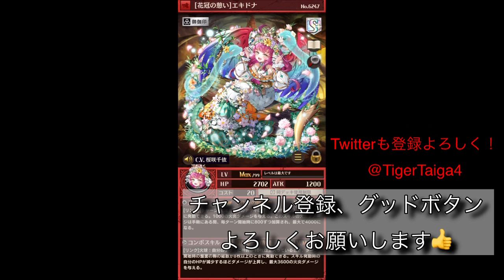【逆転オセロニア】トリガーコラボ駒の木虎藍を火球駒達と一緒に神デッキにぶっ込んできた！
高校生オセロニアンのタイガーと申します！

オセロニアを中心にファジアーノ岡山、自転車なども動画にしていこうと思ってます！

Twitterも登録よろしく！